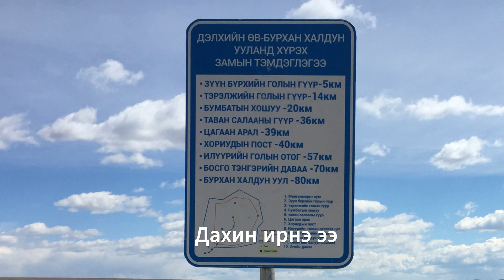Bikepacking in Mongolia: Burkhan haldun 2023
2 days and 2 nights bikepacking trip in May 2023